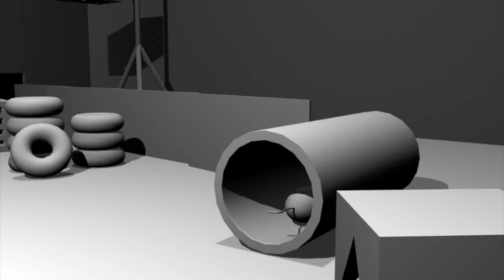Mouse Trap Animation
This was one of my very first animations created. A simple short animation of a mouse going through a short obstacle course.